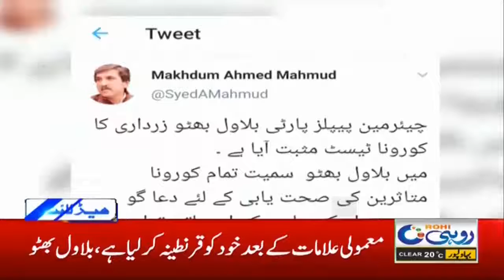6pm News Headlines | 26 Nov 2020 | Rohi